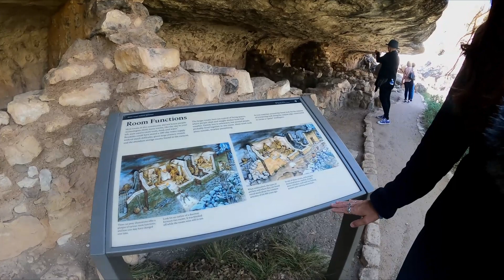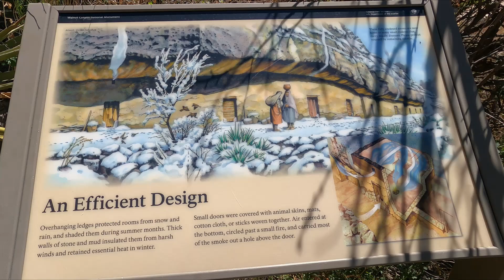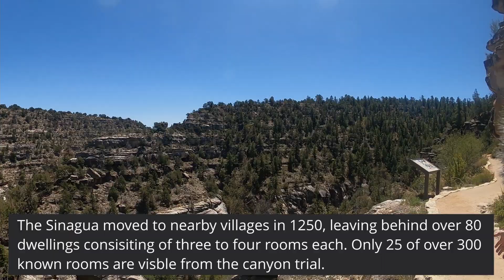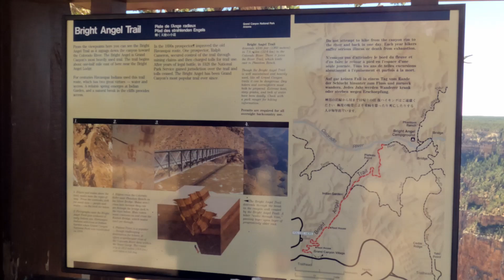Episode 8: Grand Canyon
Visit Williams Arizona, Take the Train to the South Rim on the Grand Canyon Railway, Take a Bike ride at the South Rim on Hermits Rest Road and Hike into Walnut Canyon. Also, some money saving details about the America the Beautiful National Park Pass